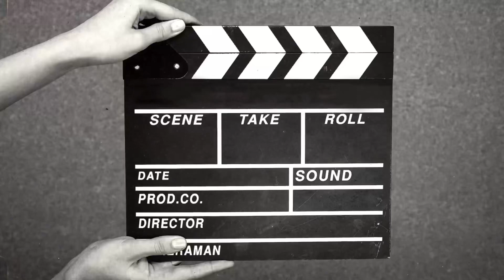مراجعه فيلم El Conde